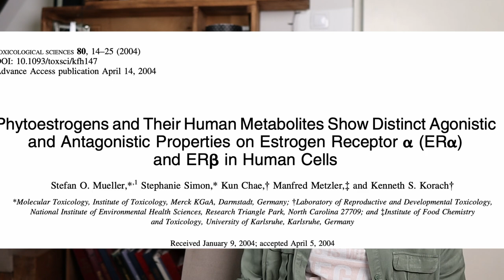SOJA I KARCINOM DOJKE